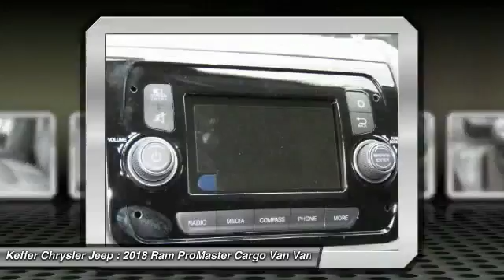2018 Ram ProMaster Cargo Van Charlotte NC D185017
2018 Ram ProMaster Cargo Van

Don't miss this 2018 Ram. Make a great choice today with this must-have van. Learn more about this van by contacting the dealership today and own it today.